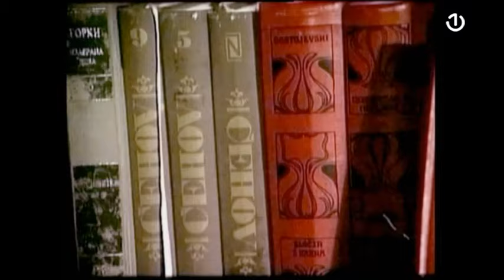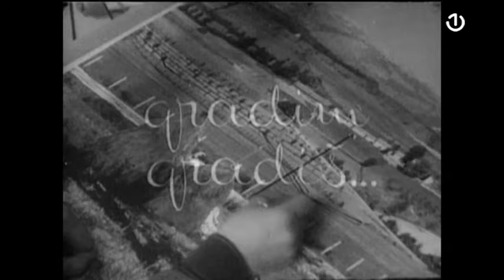Dimenzija više specijal - 31.03.2024.